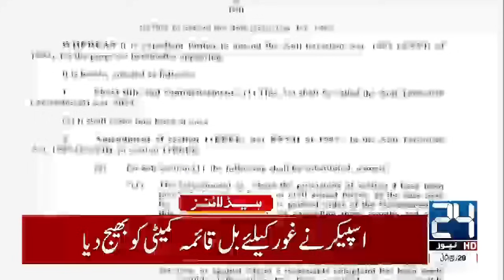Flood Destruction - Iran And Israel | 7am Headlines | 24 News HD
24 News HD Is One Of The Leading News Channels Of Pakistan Bringing You The Latest Current Affairs From Pakistan And Around The World.  Live National Assembly ,Senate Session And Current Affairs.